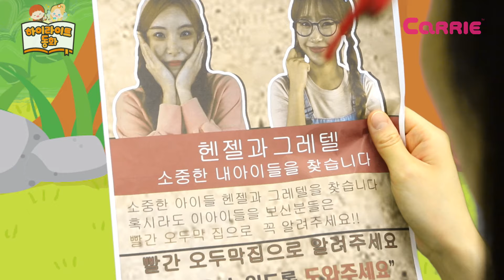한 입 만! 과자집은 너무 맛있잖아 헨젤과 그레텔ㅣ하이라이트 동화 | 명작 패러디ㅣStory Carrie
배고픔에 루시 마녀의 과자 집을 먹어버린 헬젤과 그레텔!
두 사람은 동화처럼 나쁜 마녀에게 사로잡히게 될까요?

🔰 Story Carrie 채널 구독👉과 영상 좋아요👍 버튼을 눌러주세요💗